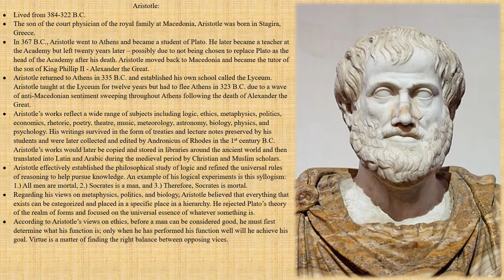Philosophy | Aristotle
In this video, I'll be discussing the life and legacy of the ancient Greek philosopher Aristotle (384-322 B.C.).

Works Cited:
Levene, L. (2011). I Used to Know That - Philosophy. New York: The Reader's Digest Association, Inc.